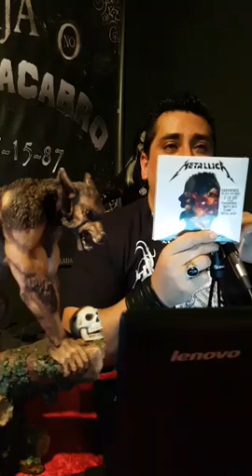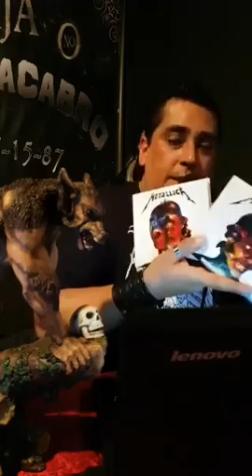Guss Von Krampus pte. 1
Programa en el que se habló acerca del origen de las tradiciones navideñas Y de todos los demonios que acompañan a la Navidad así como la mitología de Su Majestad Guss Von krampus... Siguenos en los siguientes enlaces para no perderte ninguna de nuestras transmisiones:

TUNE IN...

Radiomacabro

Macabras Lunas
Hektor Lord Villadark
La Sociedad de la Medianoche